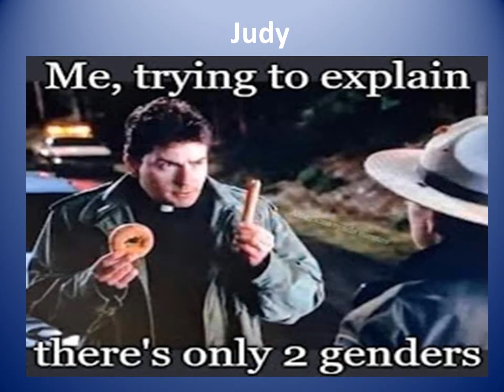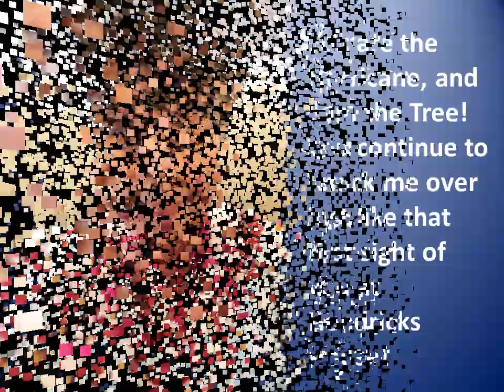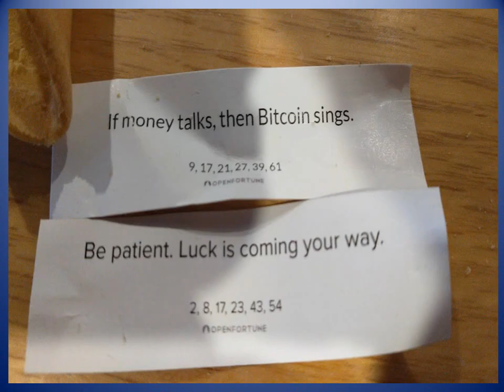Judy Valentine 2022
Crowder may have changed the words to "Unforseen Kisses" in "How He Loves", but I am going with the original "Sloppy Wet Kisses!"  Here is my 2022 "Singing Valentine Card" for my dearest wife, Judy!